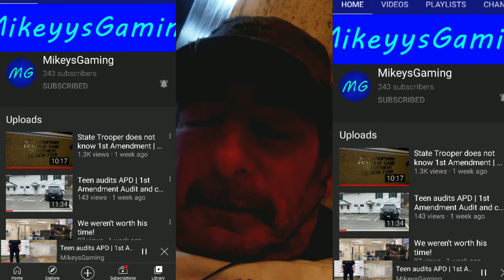16-YR-OLD AUDITOR OWNS COPS LIKE A PRO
Filmed 4/4/2021